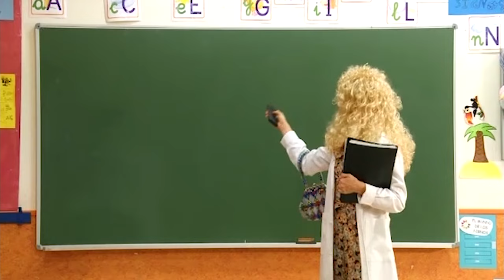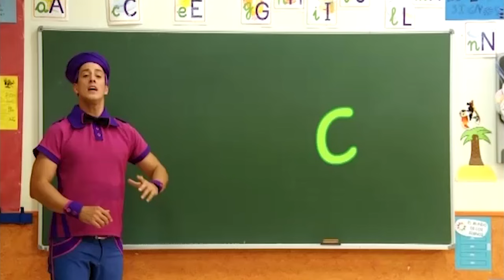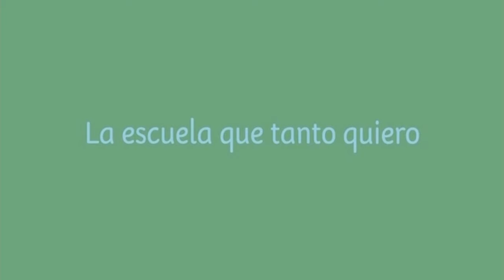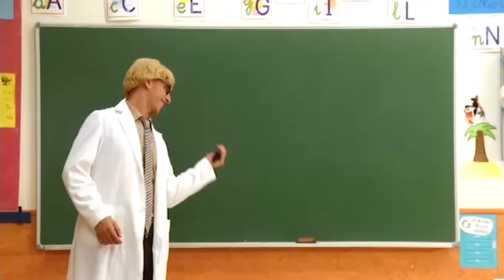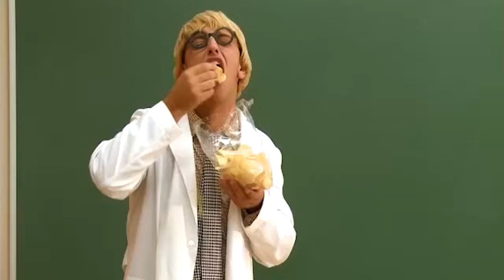Pica-Pica - Estamos De Vuelta (Compilación)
Pica-Pica es un grupo de música y teatro para niños y niñas. Sus divertidas aventuras, juegos y canciones infantiles para toda la familia, han llegado para quedarse.
Nacho Bombín, Emi Bombón y Belén Pelo de Oro te invitan a descubrir su particular mundo lleno de humor y sorpresas, siempre acompañados de sus amigos: la Galleta María, el Pollito Chicken y Huevi, el huevo frito.
Pica Pica es... ¡Diversión en familia!